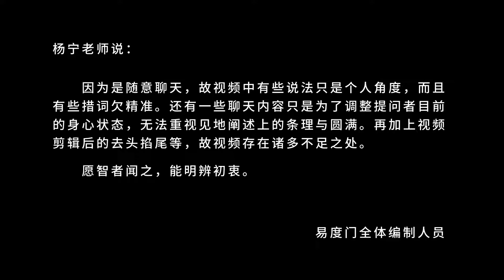生命本来的样子 易度门 聊天室汇辑2014年11月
生命本来的样子
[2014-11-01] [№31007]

Last update at 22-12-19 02:41:46